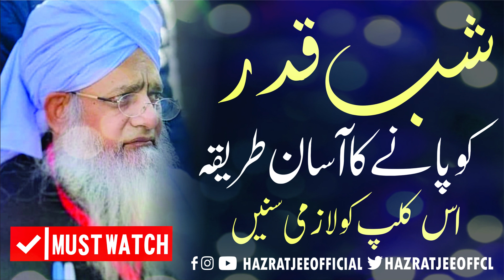شب قدر پانے کا آسان طریقہ اور شب قدر کے اعمال حضرت جی پیر ذوالفقار احمد نقشبندی صاحب